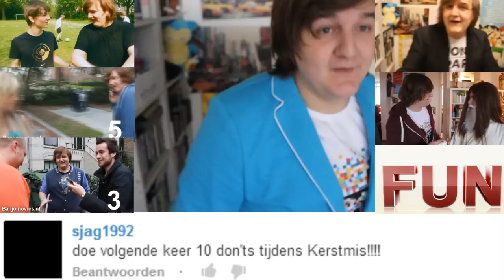10 Dont's tijdens Kerstmis (Met MertAbi & DylanHaegens)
BEDANKT VOOR HET DELEN EN HET GROENE DUIMPJE!

Wat kan je verwachten van BanjoMovies?

Zakelijke mail? Interesse voor een interview? Meer weten?
Nou ja, voor jullie allemaal hebben we de volgende pagina;